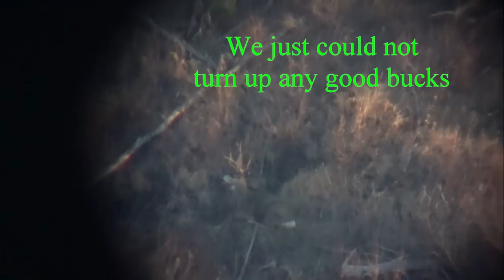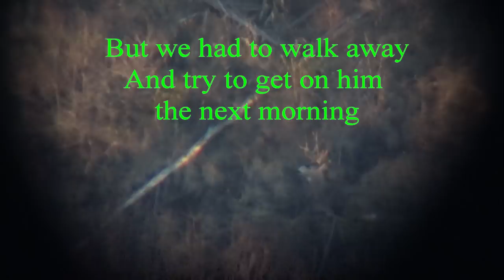PUBLIC LAND- BUCKS IN THE RUT: Part 2 (4K)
Here is part 2, of a 2 part mule deer hunt out west on public land. It's always nice when you can overcome all the hunters, and take 2 real nice bucks in the rut, home to fill the freezers.